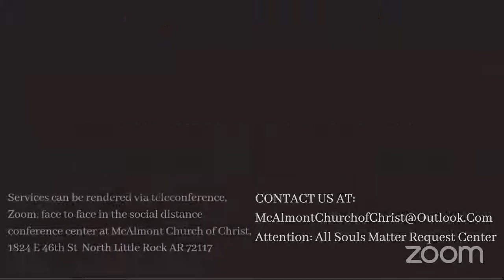ALL SOULS MATTER | DO NOT CONFORM TO THIS WORLD | TRAVIS KIDD | 08/17/21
Thank you for viewing our live stream services today!

Please submit all Prayer Requests through this link so that no requests will be missed...

We glorify God
By preaching the Gospel
By building up the Church, and
By showing Kindness and Love.